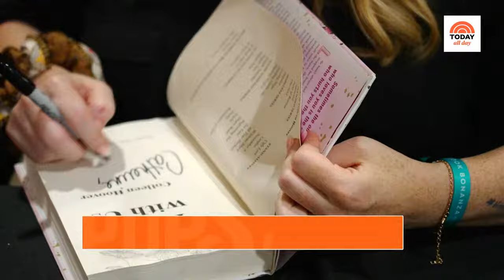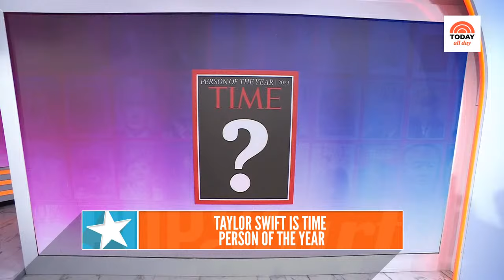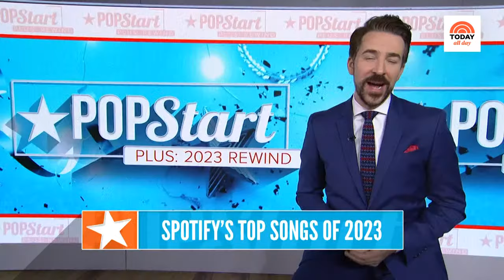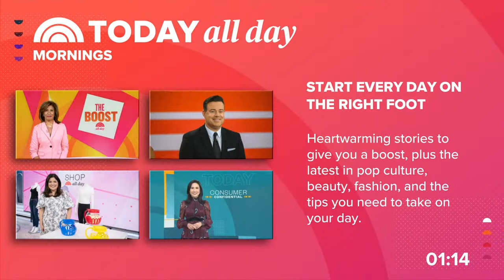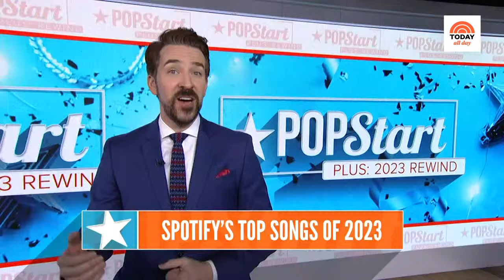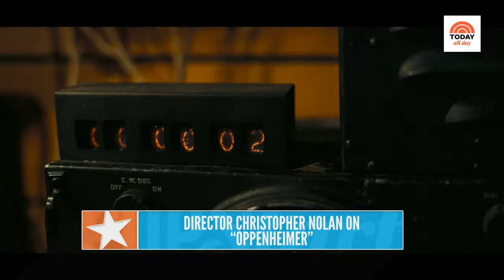Watch PopStart Plus for our look back on the 2023 year of our favorite moments